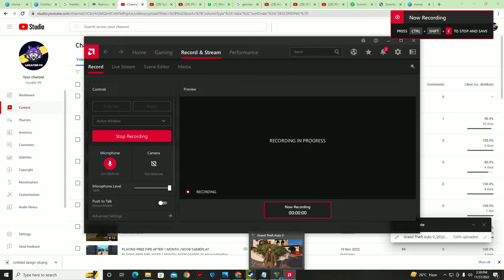MICHAEL BOUGHT LUXIRIOUS MANSION 😍